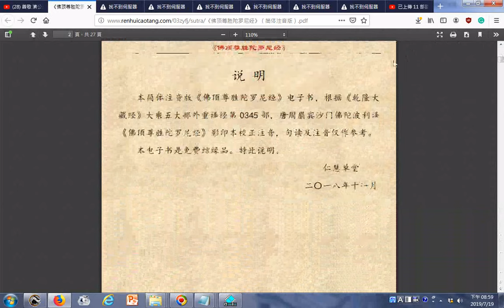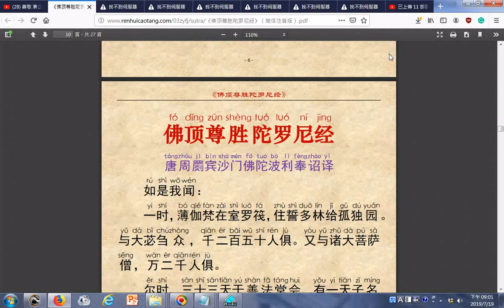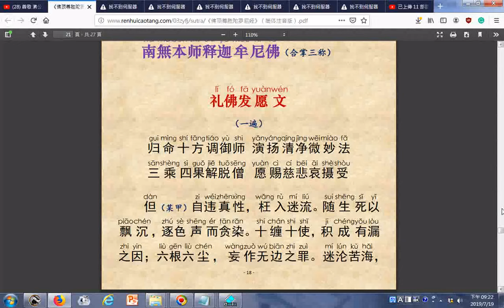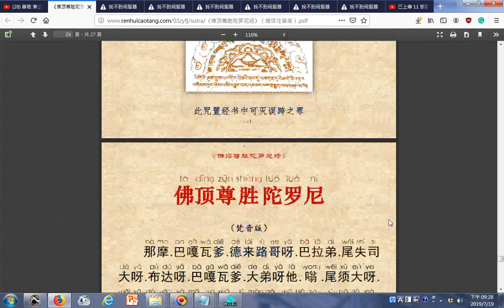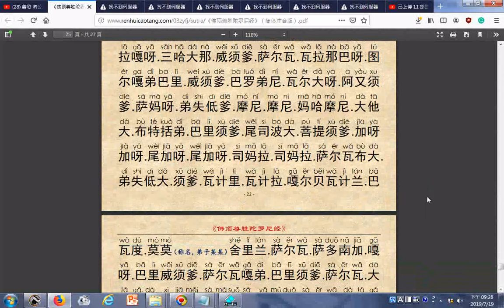瀏覽 《佛顶尊胜陀罗尼经》（简体注音版）英文拼音